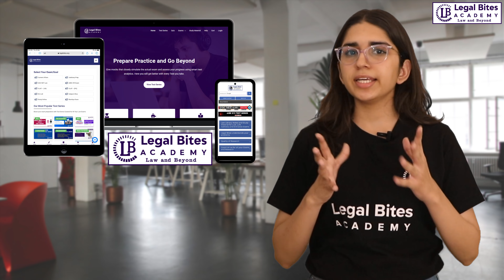How to Prepare for Judiciary Prelims with Mega Test Series | Explained | Legal Bites Academy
It’s MEGA indeed!

With a cumulative count of more than 10,000+ questions, Legal Bites Mega Test Series is a collection of MCQs from major and minor areas of law. Curated with a focus on thorough concept building, the Mega Test Series has been formulated to not only make you familiar with the Judiciary and Law exam pattern but also help you tackle any unexpected questions with effortless efficiency.

Subject-Wise tests with detailed explanation and performance analysis to boost your preparation.

Join Mega Test Series today!